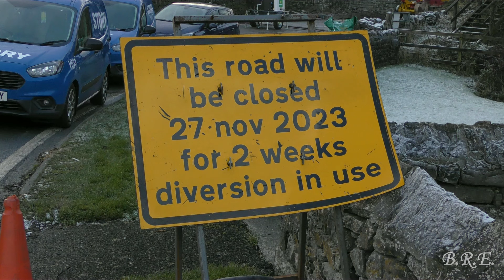part two of the bridge replacement at Newsholme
Concluding part of bridge replacement Sat and Sun 2/3rd Dec 2023

PLEASE NOTE PERMISSION WAS KINDLY GRANTED BY THE FARMER SO I COULD FILM THE JOB FROM HIS LAND FROM A SAFE DISTANCE !